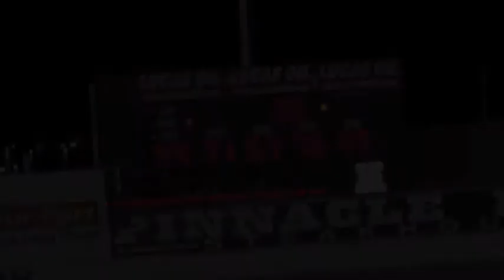Barber Pole Main Event Orange Show Speedway 6-218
Another entertaing show by these stock FWD race cars. Mike Millet was chanlenged for the win but held on for his 5th win in a row with his new car. This class is no longer the $300 or $500 cars. This class is growing with a nice purse and better cars, and the fans in the stands have enjoyed the grow of this class.